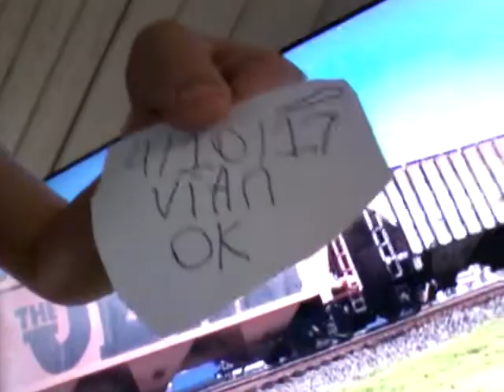compatition of times I ve seen pretty interesting graffiti on trains